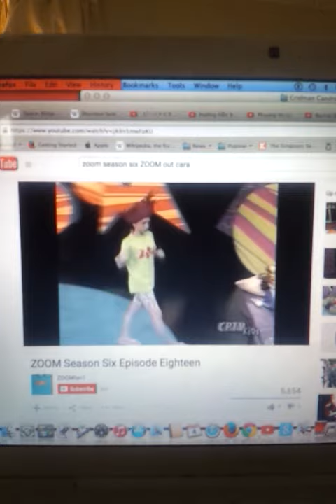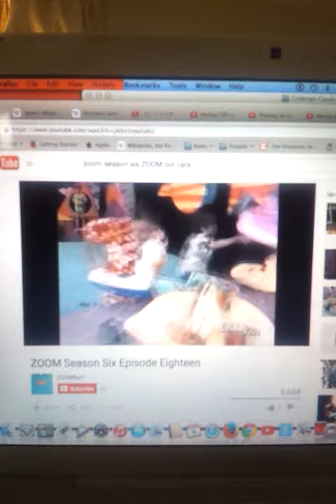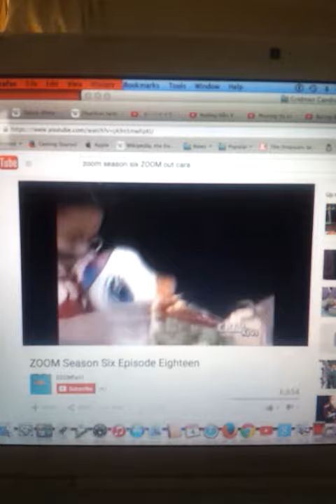Zoom game: summer vacation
Zoom game